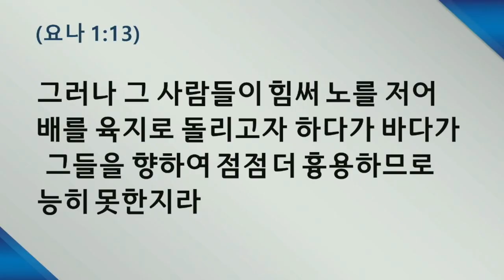211216목 원포인트큐티 요나서1:1~17 여호와의 얼굴 앞에 되돌려 놓는 능력 박인용목사